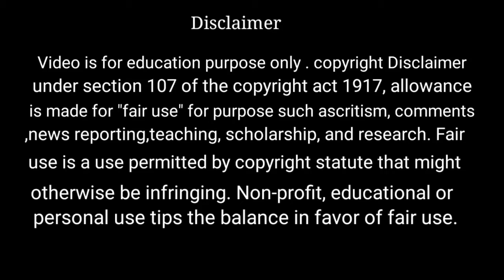Khan sir motivational video to student || What is love ? ❤❤